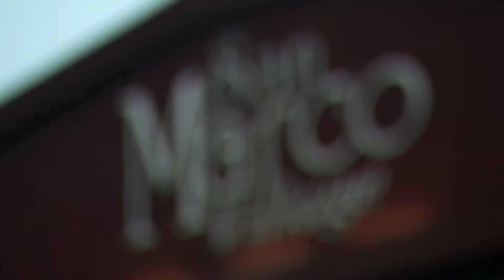Bedrijfsfeesten San Marco Village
Onze service, de kwaliteit van de gerechten, de mooie locatie, het is de totaalbelevenis die u bij ons ervaart. Een leuk personeelsfeest voor een KMO, de lancering van uw nieuw product of een top bedrijfsevenement voor 1000 gasten. In San Marco Village mag u rekenen op Gegarandeerd Feest !